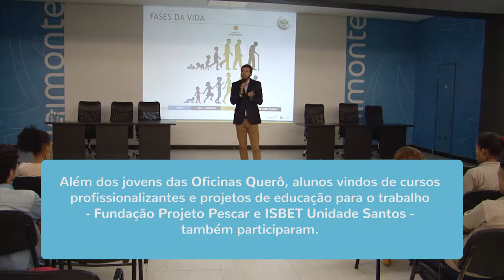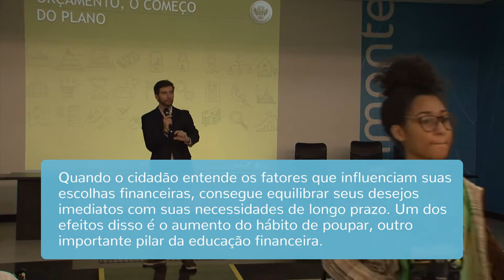Semana de Educação Financeira em Santos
Dia 10 de maio, o Instituto Querô, a convite da ENEF - Estratégia Nacional de Educação Financeira, recebeu na Unimonte a 4ª Semana de Educação Financeira, uma iniciativa do Comitê Nacional de Educação Financeira (CONEF) que acontece em todo o país, conscientizando o público da importância do planejamento financeiro. Em parceria com o Banco Votorantim, foi realizada uma palestra sobre o tema, liderada pela Associação Planejar.